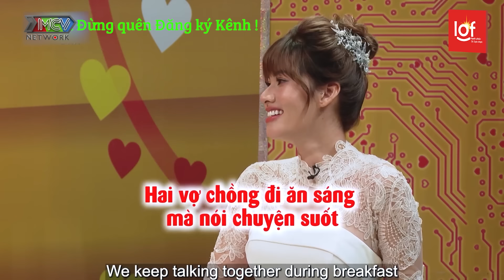Cưới về 1 tuần mới có đêm Tân Hôn đúng nghĩa vì Chàng say rượu không làm ăn được gì | Vợ Chồng Son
✅VỢ CHỒNG SON HAY NHẤT

✅VỠ MỘNG CUỘC SỐNG HÔN NHÂN